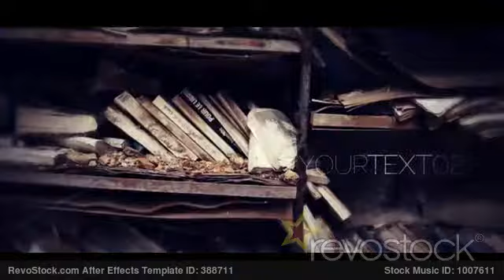Media Showcase | Stock Music: Horror Drone (Cinematic Atmosphere)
Musco Sound | Digital Music for Digital Solutions

This dramatic horror inspired soundscape combines an ominous presence with an essence of danger. The haunting pads and bass combine to make a modern droning underscore that fits perfect with horror, drama, film, television, video game, and much more.